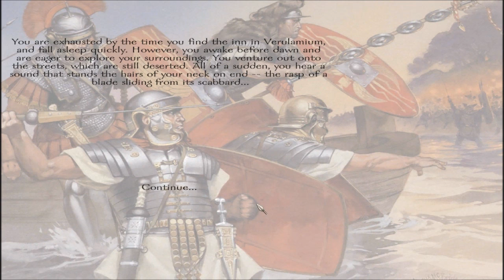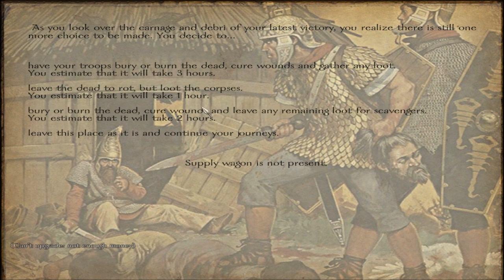Let's Play Mount And Blade :Imperium Romanum Part 1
I saw there was a lack of mount and blade on my channel :)
I also know the music is loud but it is epic !